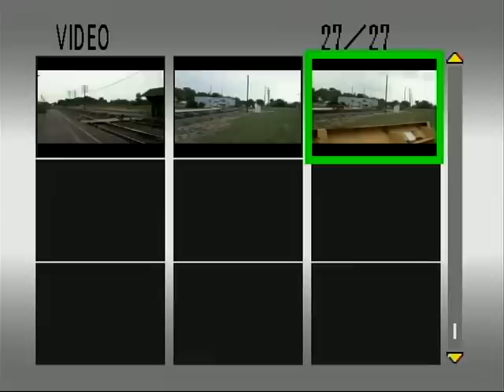BNSF 7619 Leads C-JRMPED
BNSF 7619, 8805, 9413, and on the rear 9304 pull the C-JRMPED loaded coal train EB thru Elmwood, IL on September 9, 2009.